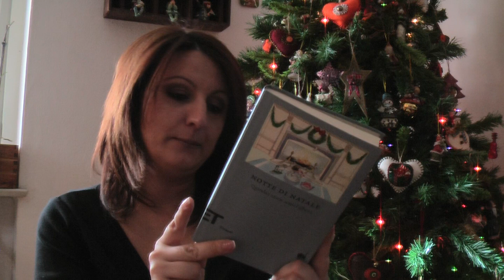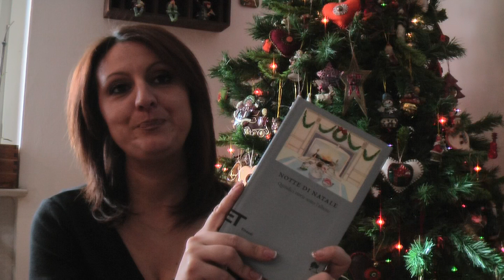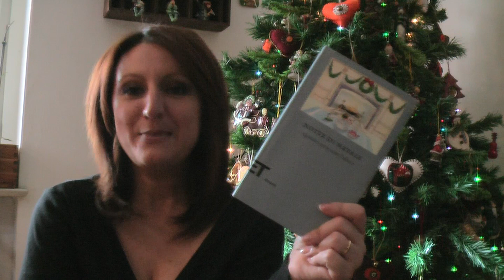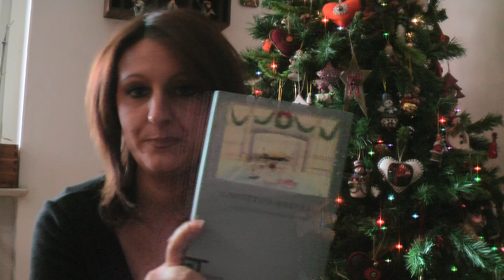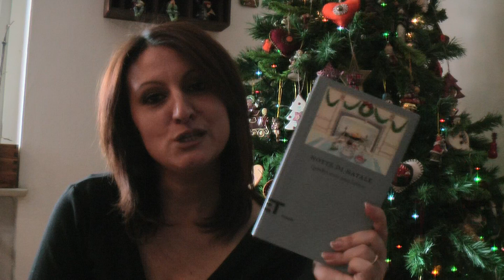Notte di Natale 15 storie sotto l'albero